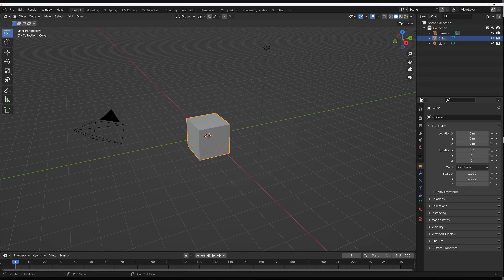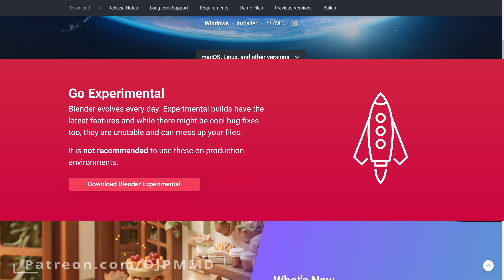Choosing the Right Blender Version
Welcome to the start of this new Blender tutorial series! In this video, we're breaking down the essential decision of choosing the right version of Blender for your needs.

We discuss the three types of Blender builds: the standard current Blender version, Long Term Support (LTS), and the experimental build. Each version has its own perks and potential drawbacks, and choosing the right one depends on your specific needs and tolerance for occasional hiccups.

Standard Blender Version: This version offers the latest features and improvements that have passed the experimental stage. It's perfect for those seeking to use cutting-edge tools, despite potential instability.

Long-Term Support (LTS): This version is built for stability over a 2-year span without any new features or API changes. It's an excellent choice for long-term projects and those seeking the most reliable add-on support.

Experimental Build: This version is for the adventurous ones, providing access to the latest features in development at the risk of instability and frequent crashes.

My personal preference is the LTS version, due to its stability and compatibility with the add-ons I use regularly. But remember, the choice is yours! Experiment with each build, and find out what works best for your workflow.

Until then, remember: Keep calm and Blender on! Don’t be afraid to break things.